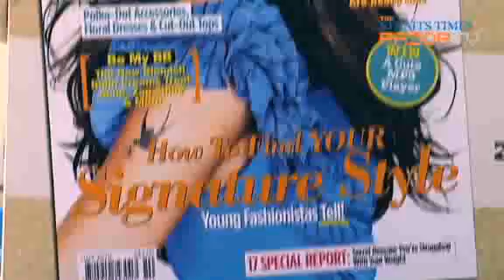Shirtless boys with rock hard abs (Seventeen Party Pt 2)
Do you think these boys are hot? Well, they do! We ask a few of these shirtless hunks why they think they should be crowned this years' Seventeen Summer Hunk.